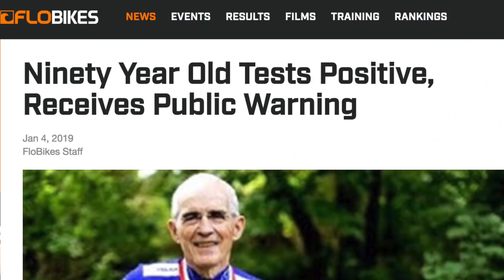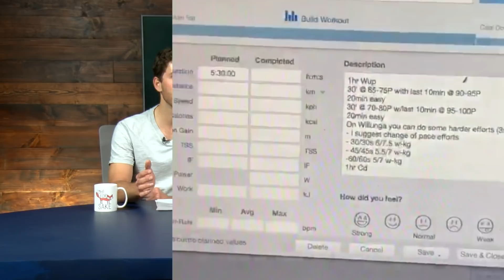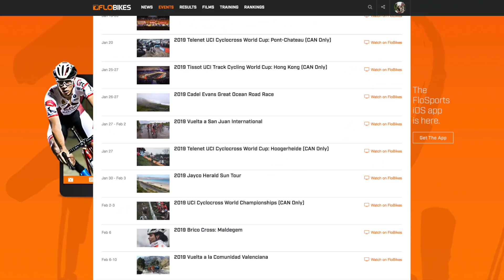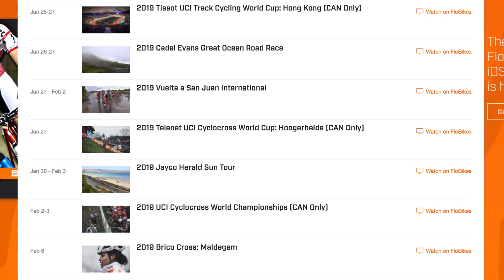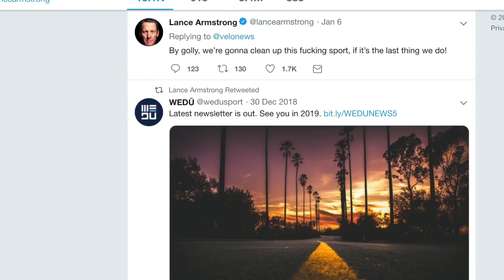The 90 Year Old "Doper" And Three Road Stories To Watch In 2019 | Ian & Friends Show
FloBikes senior editor Ian Dille and Michael Sheehan talk with the coach for Carl Grove, the 90 year old racer who failed a drug test and was stripped of his world record. We also introduce the developing stories of the 2019 road season, and provide a cyclocross weekend recap.